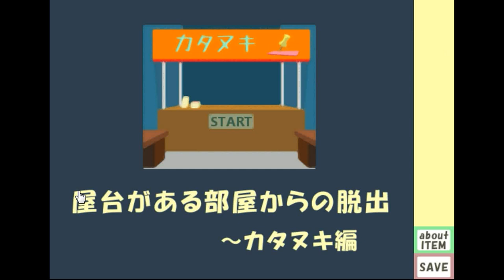86Game's Stall Room Escape - Chapter Katanuki Walkthrough.flv